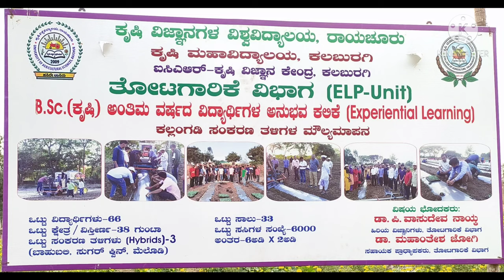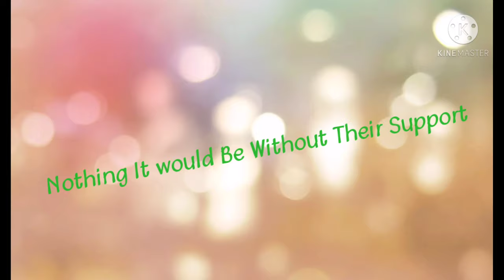The Journey Of Final year ELP students A.C.Kalaburagi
The Students of Agriculture College Kalaburagi have done the undone in the Span of only 3 months under Experiential learning Course under Department Of Horticulture.Many have supported us. without that I think it was near impossible. so we want thank all through this video.

Course teacher:- Dr. Mahanthesh Jogi
                            Dr. Vasudev Naik

Dean Agri ACK   :- Dr. Suresh.S.Patil

Video Editor:- Sachin MSB
photo collection:- Rakesh Shinde and final year students